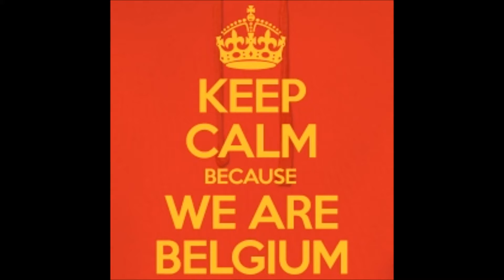Chuckie vs Steve Aoki & Autoerotique Xrul's Mashup